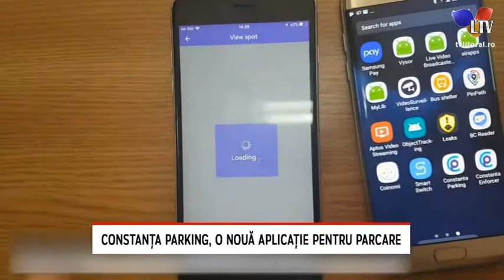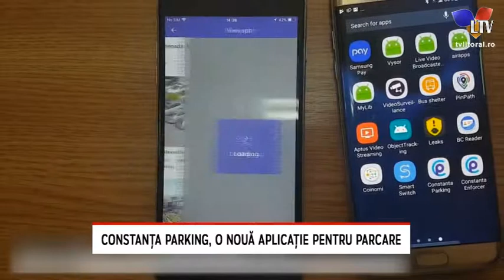Constanța Parking, o nouă aplicație pentru parcare - Litoral TV